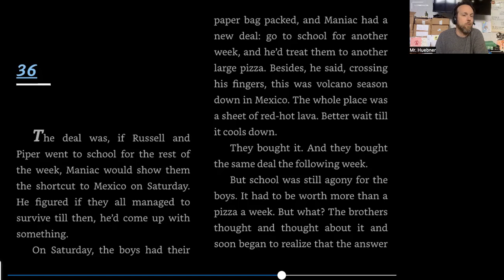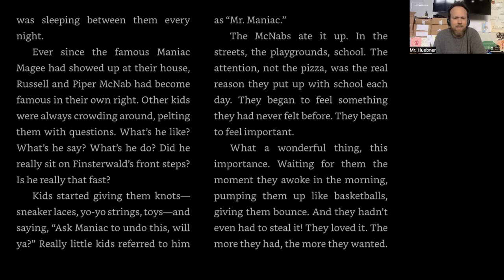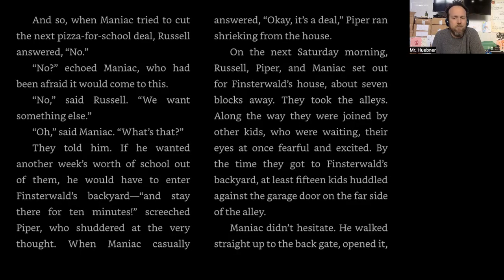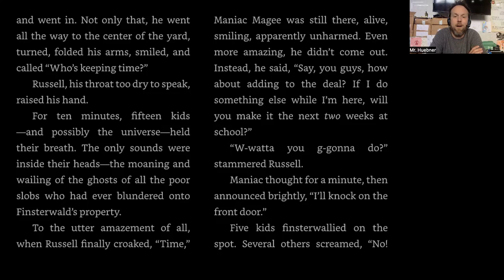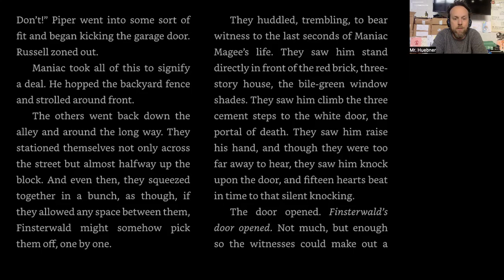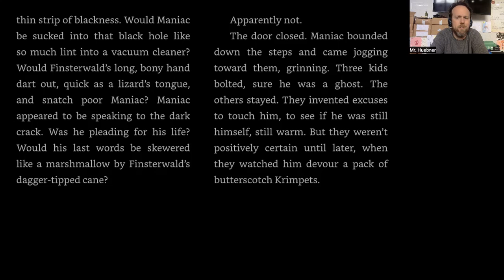Maniac Magee Chapter 36